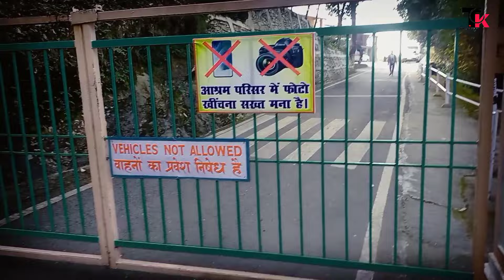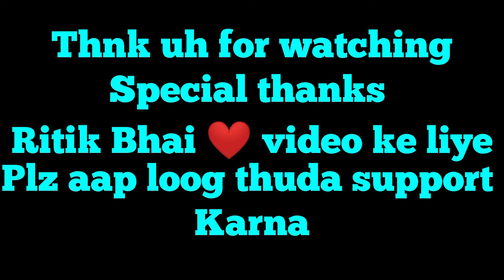Mayawati Advait ashram Champawat 😭❤️ Uttarakhand#champawat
Welcome too ApNa PaHaD 03♥️

     नाम मेरा तुषार है🥀
 रहने वाला मै चम्पावत का 👀
हो गांव मेरा पहाड़ों के बीच 😍
  सपना है दुनिया घूमना.

 champawat Uttarakhand
Mayawati ashram Champawat

in  addition to its primary goal of turning viewers into subscribers, this text can also be crawled by YouTube and could help your channel get found by people who are looking for channels like yours. With that in mind, be sure to use the terms that you think people would use to search for your content.
Plzyoutubethrow
unownk dreamer
ApNa pahad 03
nirmla Negi vlog
himu pahadi vlog
pawan pahadi vlog
uttrakhandi vlog
mr and mrs KUMONI vlog
Nikesh karki vlog
travel with Bobby
ziddi musafir
uk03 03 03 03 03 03
champawat lohaghat
rohit pahadi vlog pawan pahadi sourav joshi
Tushar karki
universal school champawat udyan school champawat mallikarjun school champawat mount carmel champawat ggic chamapwat gic champawat vidyamandir champawat